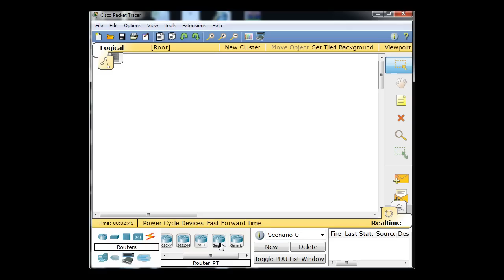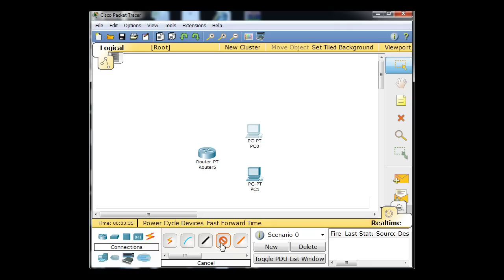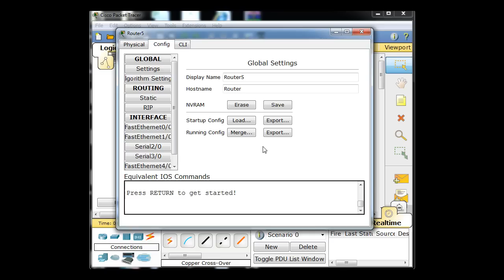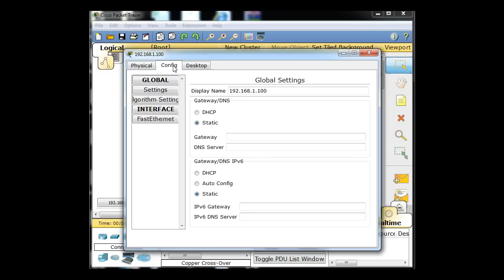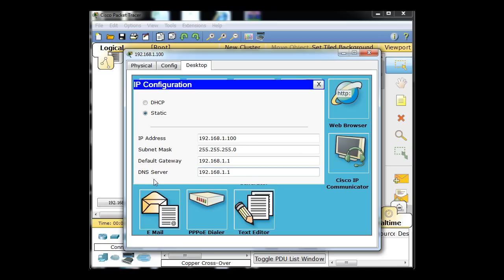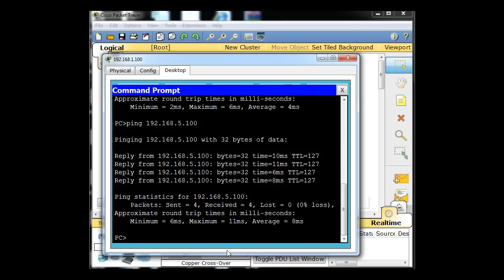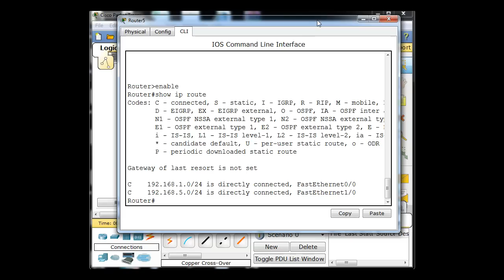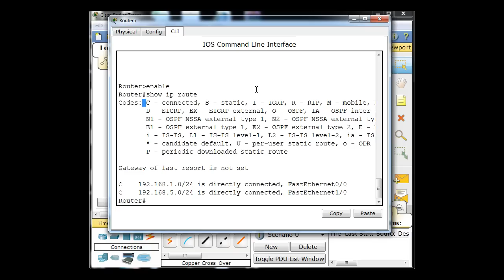Packet Tracer Intro to Routing - 1, Cisco CCNA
Using Packet Tracer I demonstrate basic routing concepts including routing tables, connected routes, static routes, default routes and gateway of last resort. Cisco CCNA 1.